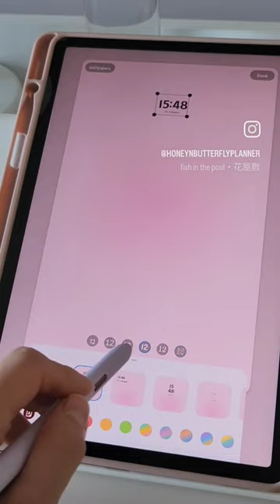How to Customize Your Samsung Tablet - Aesthetic Setup 🤍 Samsung Tablet Hidden Features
How to Customize Your Samsung Tablet - Aesthetic Setup 🤍 Samsung Tablet Hidden Features 🤍 Customize Lock Screen

1. tap and hold on the lock screen, so it will be in the editing mode.
If this is not working for you:
1. go to settings
2. select "lock screen"
3. turn on "touch and hold to edit" feature

Samsung Notes Tutorial, Samsung Notes Tips&Tricks, Samsung notes app tutorial, Samsung Notes digital note-taking app, Samsung notes digital note-taking tips and tricks, samsung notes app 101